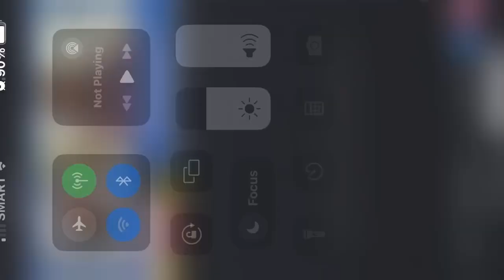Power of Sanggunian o Konsehal to discipline Barangay Officials.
Kini ang Balaod kauban si Kuya Mark Tolentino
Pinoy Legal Minds
Courtesy of RMN DXBC Butuan 693